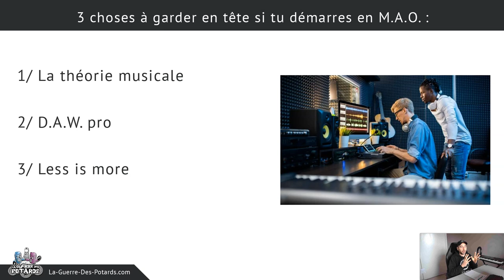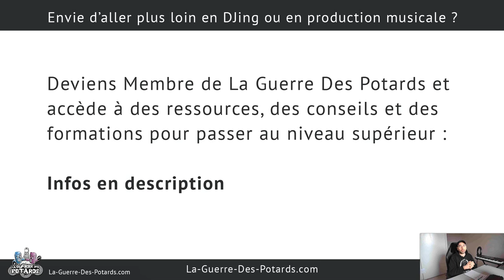MAO : 3 CHOSES QUE J'AURAIS AIMÉ SAVOIR À MES DÉBUTS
↓ ↓ ↓ ↓ PLUS D'INFOS CI-DESSOUS : ↓ ↓ ↓ ↓

Débuter en M.A.O. (production musicale) pour créer des morceaux peut être compliqué, surtout si on n'est pas guidé !

Les logiciels de musique électronique (comme FL Studio, Ableton Live, Cubase...) proposent des milliers de fonctionnalités, dont beaucoup ne te seront jamais utiles...

Donc ça peut vite mener à de la confusion, puis à de la démotivation !  :-/

On en parle dans cette vidéo, ainsi que de deux autres aspects à garder en tête pour réussir ton apprentissage de la M.A.O.  ;-)

Yann